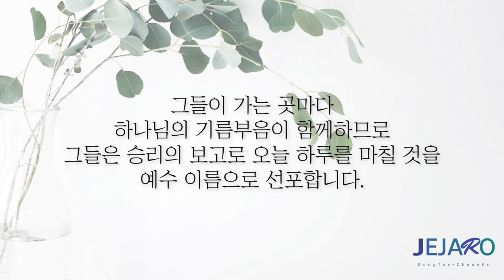23/9/19 탁월한 성품 [말씀의실재]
사람은 영이고, 혼을 가지고 있고 몸 안에 살고 있습니다.
우리의 영은 영이신 하나님의 임재를 누리며, 하나님과 교제하며, 하나님께 속한 신성한 모든 것을 담아내는 그릇입니다.

그리고 우리의 혼은 일반적으로 생각과 감정과 의지를 말하며, 이것은 정신세계를 접촉할 뿐만 아니라 우리 영 안에 부어진 것들을 적절하게 표현하며 내 삶과 세상에 영향을 끼치며 흘러갈 수 있는 통로가 됩니다.

우리의 몸은 이 땅에서 기능하는 옷이자 집입니다.
물질적인 세계를 접촉하며 혼의 지시들을 표현하곤 합니다.
우리가 우리의 성품을 훈련한다는 것은 우리의 혼이 견고케 되며 영의 좋은 통로가 된다는 것을 의미합니다.

예수 그리스도께서 하나님의 형상이며 하나님의 표현이듯이,우리도 하나님과 그분께 속한 모든 것들을 표현하는 자로 이 땅에 살아가고 있습니다.

예수님의 성품을 바라보며 예수님의 성품을 본받는 자가 되십시오.

빌립보서 2장 5절은 이렇게 우리에게 권면합니다.
"너희 안에 이 마음을 품어라 곧 그리스도 예수의 마음이니"

우리가 영적으로 성장하면 성장할수록 더 겸손하고 더 온유하며 더 많이 예수 그리스도를 보여주는 삶으로 나타나게 될 것입니다.
우리의 성품을 아름답게 빚어가시는 아버지 하나님께 감사드립니다. 아멘.

동탄 제자로 교회: 경기도 화성시 동탄문화센터로 61 아시아프라자 409호
 - 주일 1부 예배: 오전 9시
 - 주일 2부 예배: 오전 11시

천안 제자로 교회: 충남 천안시 서북구 월봉로 38 수암빌딩 302호
 - 주일 1부 예배: 오전 11시(실시간 영상예배)
 - 주일 2부 예배: 오후 2시 30분